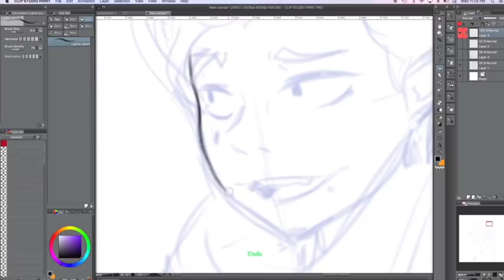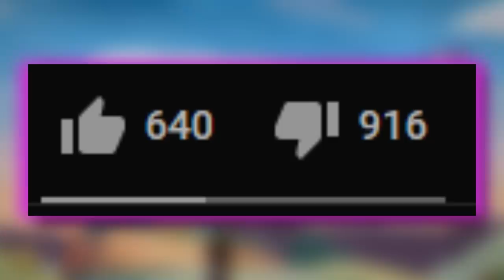A GAROTA MAIS HIPÓCRITA DA INTERNET...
voltando a programação normal